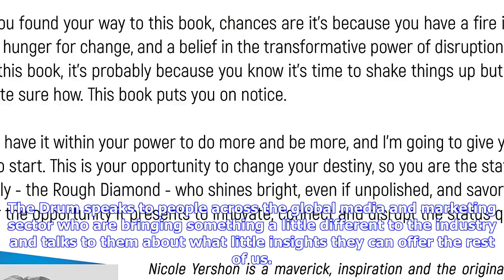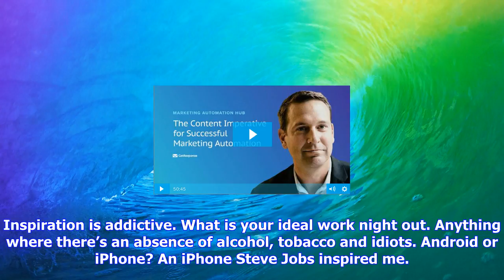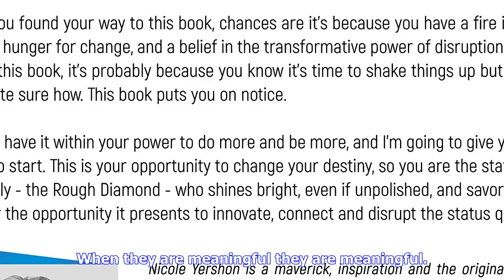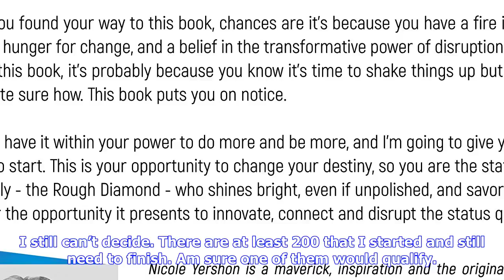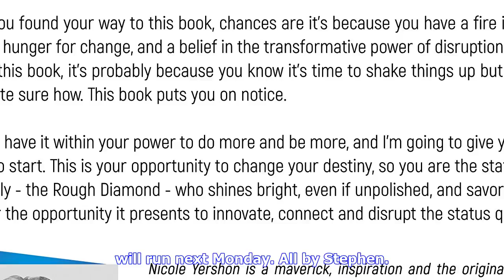Breaking News | 10 questions with... nicole yershon, author, speaker & former ogilvy labs chief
10 questions with... nicole yershon, author, speaker & former ogilvy labs chief
10 questions with... nicole yershon, author, speaker & former ogilvy labs chief

The Drum speaks to people across the global media and marketing sector who are bringing something a ...